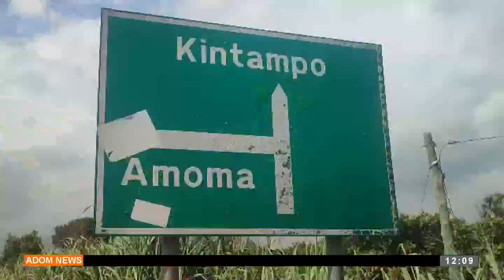Unpatriotic Behaviour Residents of Amoma want alleged sabotage of road reconstruction investigated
Unpatriotic Behaviour Residents of Amoma want alleged sabotage of road reconstruction investigated -  Premtobre Kasee on AdomTV (26-7-24)